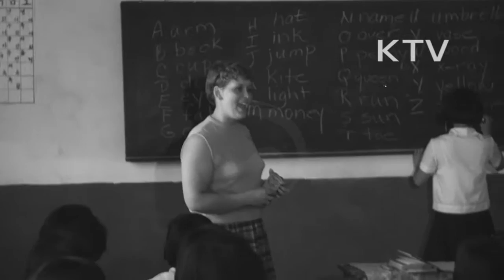대한뉴스 제 734호-이런일 저런일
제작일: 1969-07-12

순복음 중앙교회에서 열린 기독교 하나님의 성회 동북 아시아대회 개최.
-세계 13개국 200여명의 대표 참석.
-신범식 문화공보부장관 참석.
-건전한 교회 발전을 위한 연구라는 주제로 토론.
-태평양, 아시아 지역 선교활동은 아시아인 스스로 해결하자고 의견 모음.
서울시에서는 서울시민 급수난 해결을 위해 뚝섬에서 상수도 증설.
-통수식.
-김현옥 서울시장 상수도 증설 공사 설명.
-김현옥 서울시장 스위치 누름.
-뚝섬 상수도 사업소 급수처리과정 모습.
인도네시아 남부에서 원목을 벌채하는 한국 남방기술회사 기술진.
-인천항을 통해 국내 도입되는 인도네시아 원목.
-산림자원의 빈곤해결에 일익을 맡게 됨.
-막대한 외화유출 방지.
제 13회 현대작가 초대 미술 전시회.
-조선일보 주최로 국립홍보관에서 개막.
-77명의 미술가인들이 회화, 판화, 조각품 등을 출품.
시내 보광동 천명고등학교 불우 청소년을 위한 교육 실시.
-미국 대학생의 지도로 영어 교육 무료 실시.
어린이잡지 새벗 창단 200호 기념 축하회.
-시상식.
-어린이들 합창.